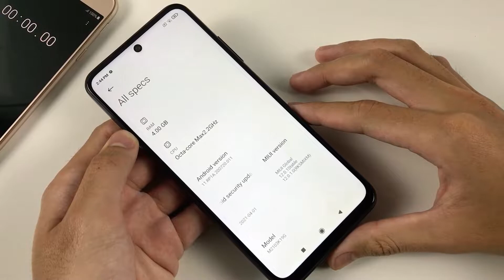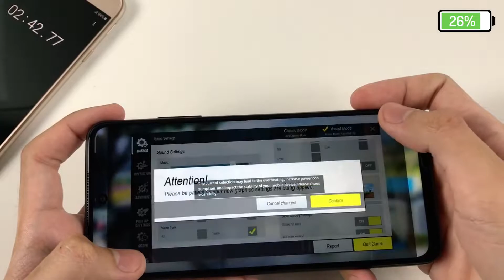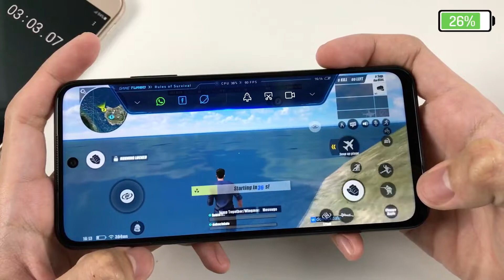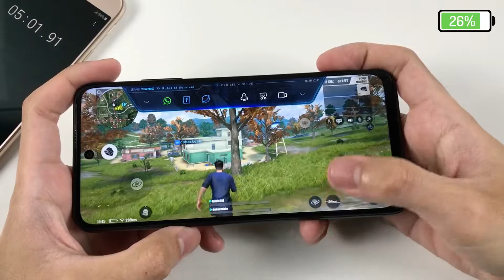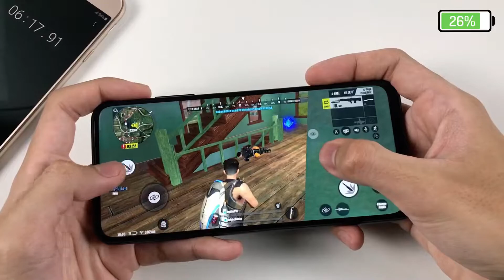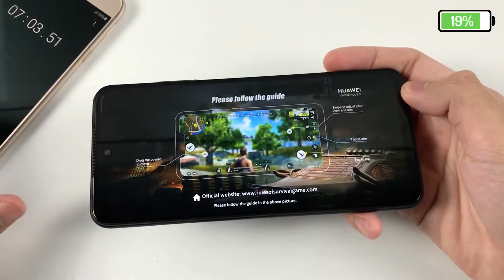Xiaomi Redmi Note 10 5G Test Game Rules of Survival | Dimensity 700 5G (7 nm)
**Spectification Xiaomi Redmi Note 10 5G**
Display: IPS LCD, 90Hz, 400 nits, 6.5 inches, 1080 x 2400 pixels, ~405 ppi
OS: Android 11, MIUI 12
CPU: Dimensity 700 5G (7 nm)
GPU: Mali-G57 MC2
RAM: 4 GB
Storage: 128GB
Main camera: 48 MP & 2 MP, 2 MP
Selfie camera: 8 MP
Battery: 5000 mAh, with fast charging 18W